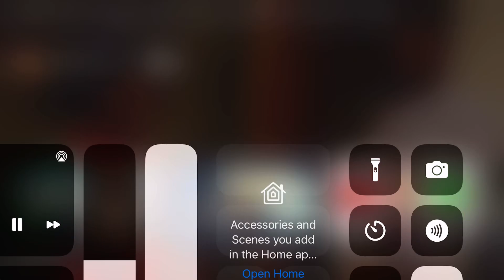DO YOU BELIEVE? | PR MUBIRU, JANE RUKUNDO & PR KING